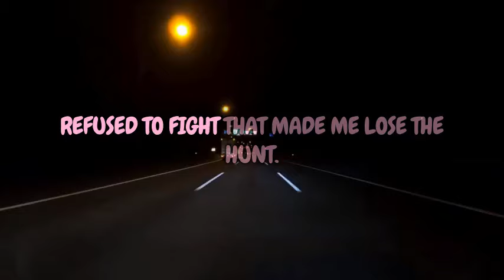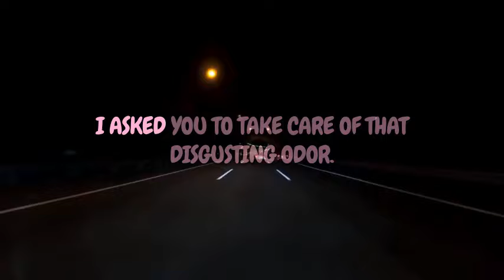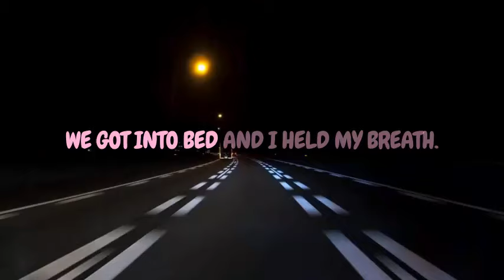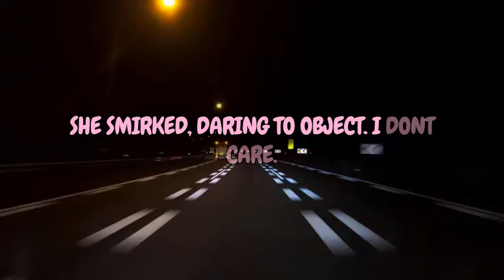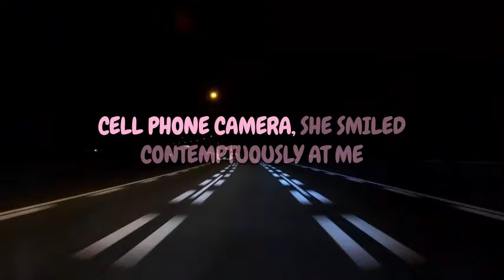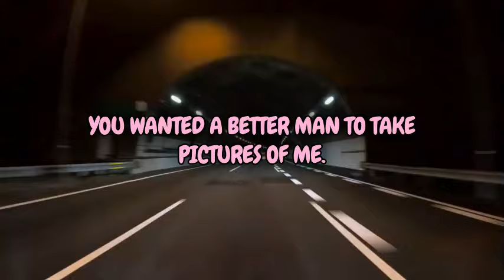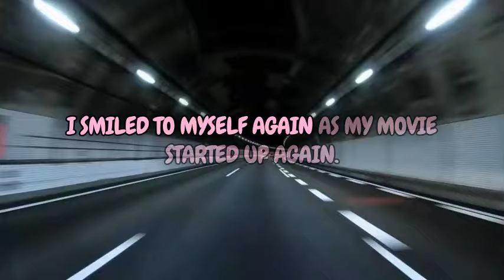"It's Not Me, It's You": Understanding the Psychology Behind Infidelity and Betrayal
In this thought-provoking video, we delve deep into the complex psychology behind infidelity and betrayal. Discover the emotional triggers that lead to these painful experiences and explore the dynamics of trust and vulnerability in relationships. Through real-life examples and expert insights, we unravel the reasons behind cheating and how to heal from the wounds it creates. Join us on this journey to understand that sometimes, the issue lies within ourselves. Don't miss this essential guide to navigating love and loss!